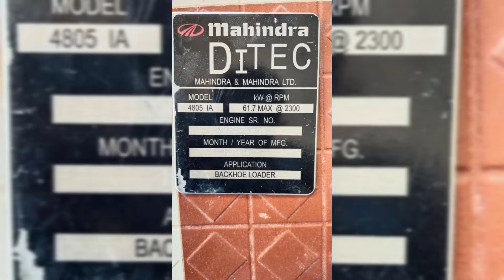Earth master for sales /low price / tamil nadu/Tamilan dealer - தமிழன் விற்குநர்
Tamilan dealer - தமிழன் விற்குநர்

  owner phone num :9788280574